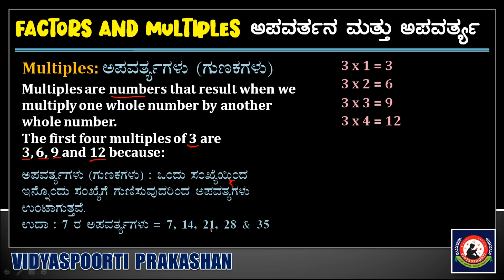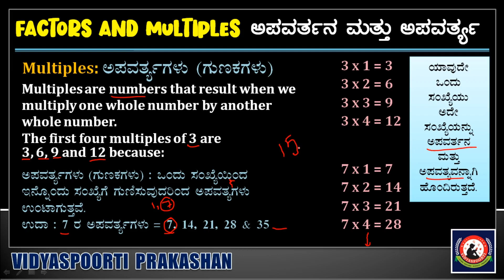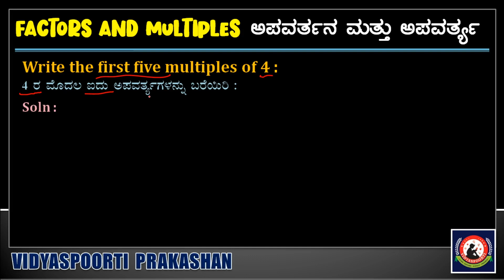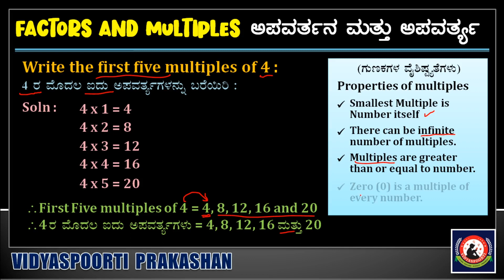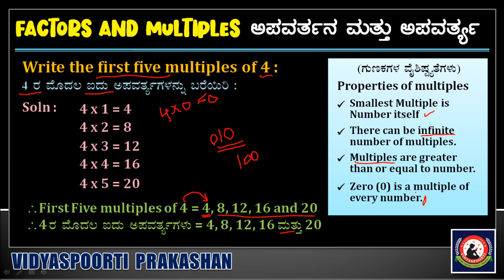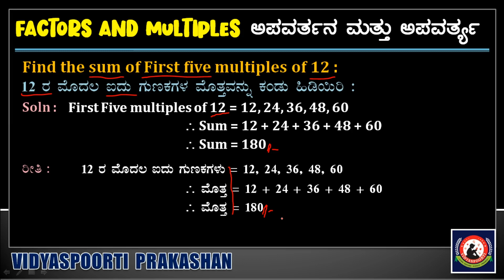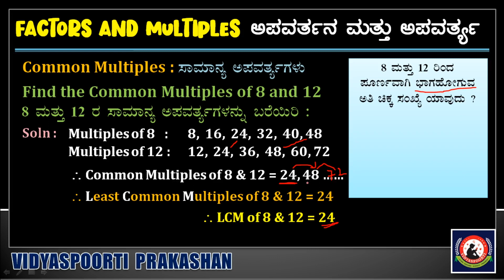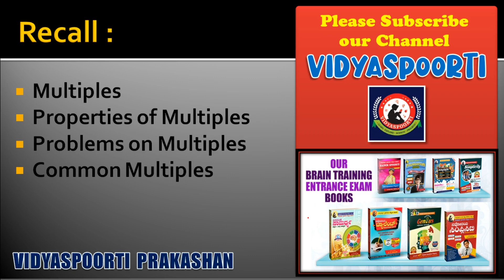Maths Basic Foundation Day 13 : Factors and Multiples Part 3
This is the 13th day class for 4th and 5th standard students.
Class : Factors and Multiples
Topic Covered : Multiples, Properties of Multiples, Common Multiples and Problems solved

4 & 5 ತರಗತಿಯ ಮಕ್ಕಳಿಗಾಗಿ ಗಣಿತ ವಿಷಯದ ಮೇಲೆ ವಿಡಿಯೋವನ್ನು ಕ್ಲಾಸ್ ಅನ್ನು ಅಪ್ ಲೋಡ್ ಮಾಡುತ್ತಿದ್ದೇನೆ. ಹೆಚ್ಚಿನ ಅಭ್ಯಾಸಕ್ಕಾಗಿ ನಮ್ಮ ಪ್ರಕಾಶನದ ಬೇಸಿಕ್ ಫೌಂಡೇಶನ್ ಪುಸ್ತಕವನ್ನು ಉಪಯೋಗಿಸಿ. ಪುಸ್ತಕಕ್ಕಾಗಿ ಈ ಅಮೇಜಾನ್ ಲಿಂಕ್ ನ್ನು ಕ್ಲಿಕ್ಕಿಸಿ

ನಮ್ಮ ಚಾನಲ್ ನ್ನು ಸಬ್ ಸ್ಕ್ರೈಬ್ ಮಾಡ್, ಲೈಕ್ ಮಾಡಿ ಮತ್ತು ಶೇರ್ ಮಾಡಿ. ತಮ್ಮ ಪ್ರೇರಣೆಯಿಂದ ನಾವು ಇನ್ನೂ ಹೆಚ್ಚು ಹೆಚ್ಚು ವಿಡಿಯೋಗಳನ್ನು ಅಪ್ ಲೋಡ್ ಮಾಡುತ್ತೇವೆ.
ಧನ್ಯವಾದಗಳು.
ಲೇಖಕರು : ಎಮ್. ಬಿ. ಸಿದರಡ್ಡಿ
ವಿದ್ಯಾಸ್ಪೂರ್ತಿ ಪ್ರಕಾಶನ
Vidyaspoorti Classes